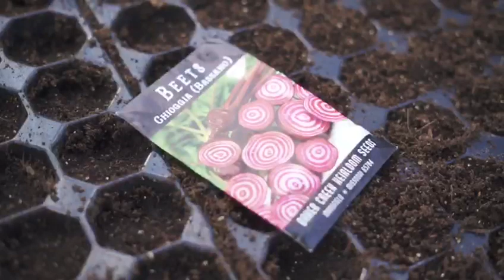JACKS PATCH PROMO VIDEO!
NEW Jacks Patch Promo Video!

Excited to show you more as I've been off youtube for a while.